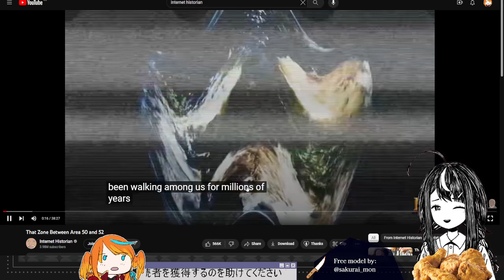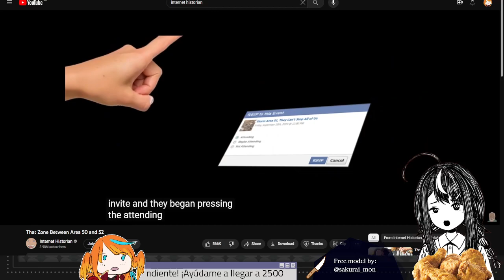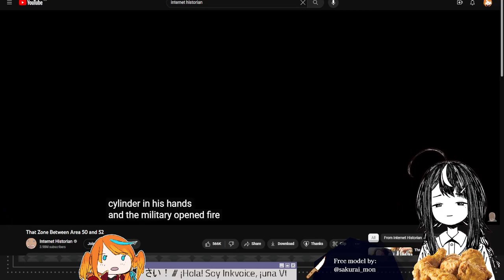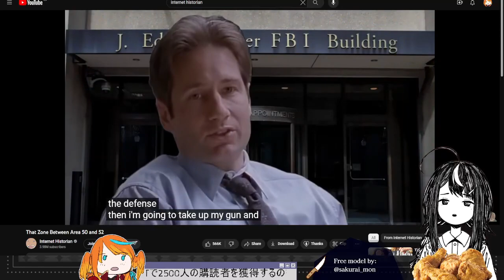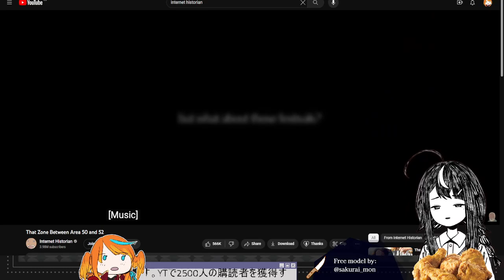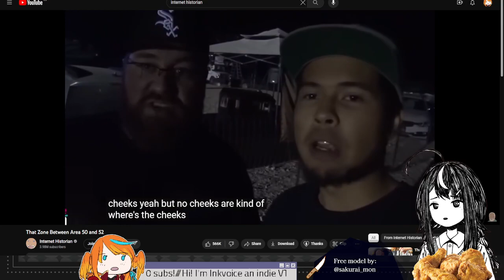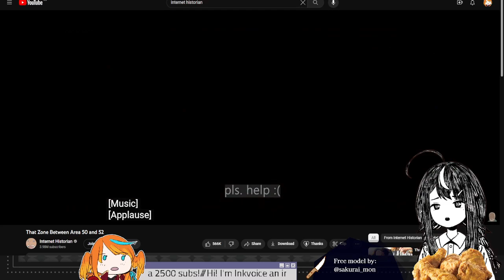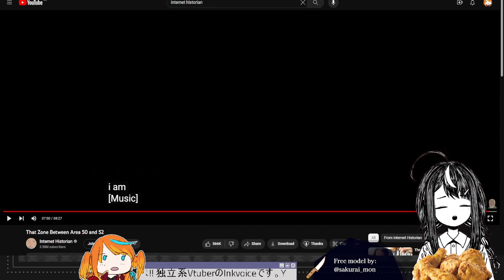【Reaction】"That Zone Between Area 50 and 52" by Internet Historian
[Social Media] 🔥🐦

[Credits] 🔥🐦

From:  Internet Historian